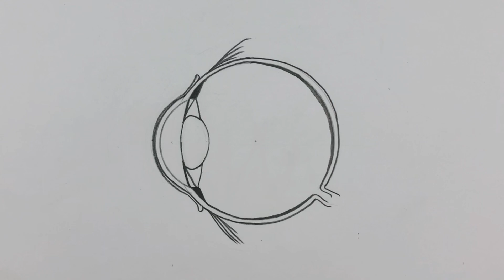How to draw Human Eye diagram step by step for beginners || Eye Structure anatomy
please watch n enjoy the video.

❤️My others videos :

For kids

btsarmy drawing tutorial